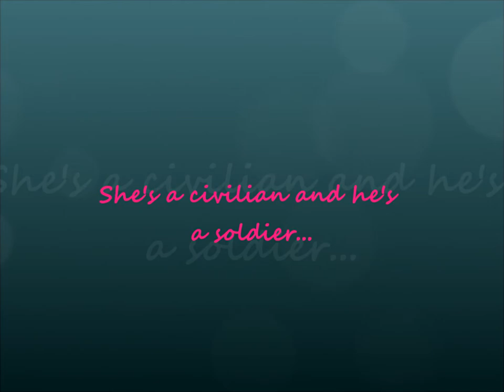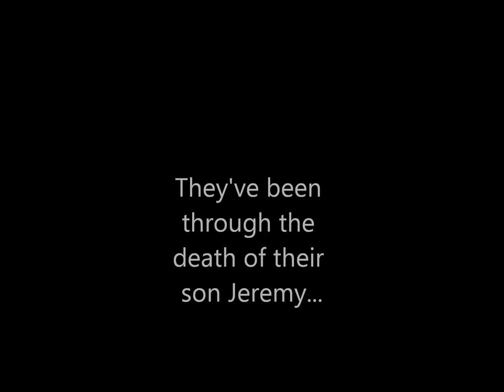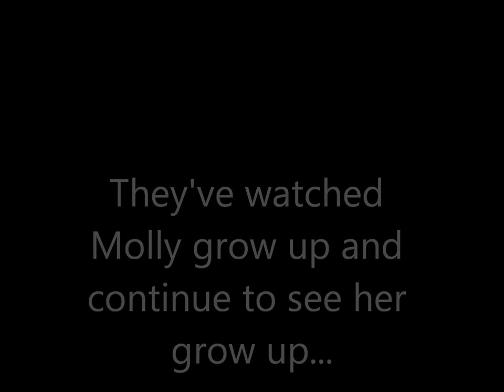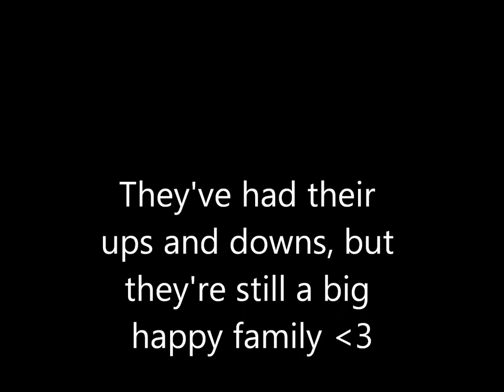Army Wives- Denise & Frank Sherwood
I made this video in honor of my favorite Army Wives couple!